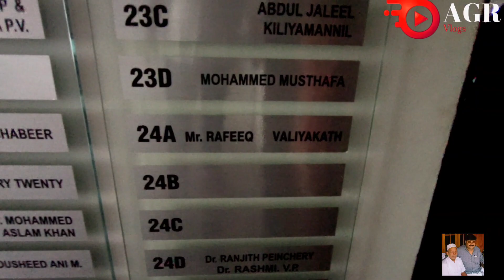wedding anniversary & Christmas celebration 🎂🎄| Abdul Gafoor | AGR Vlogs 😍